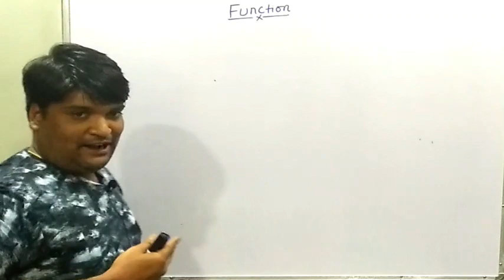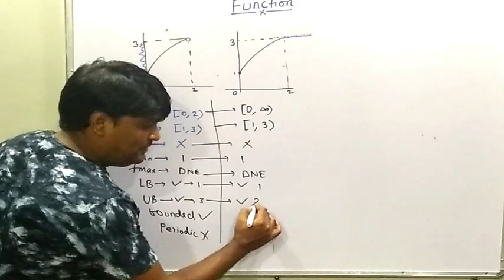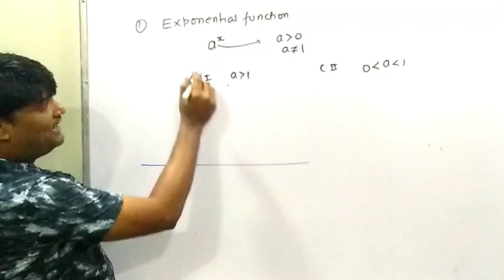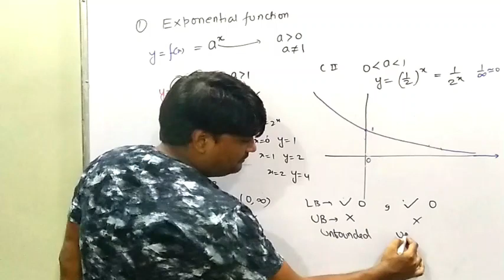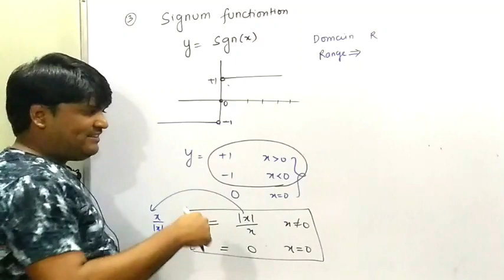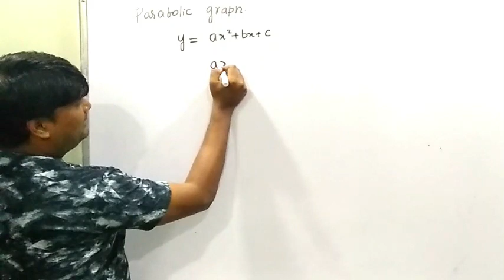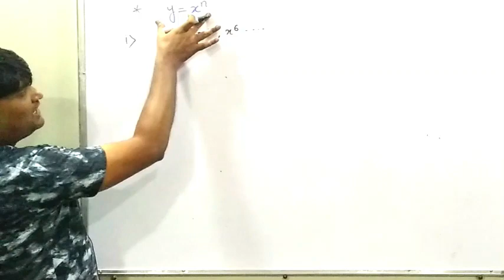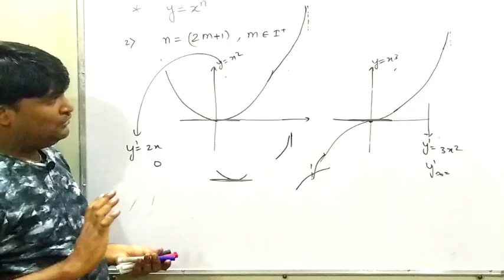FUNCTION LECTURE 2 (GRAPHS OF LOG EXPONENTIAL SIGNUM QUADRATIC) 2nd JUNE